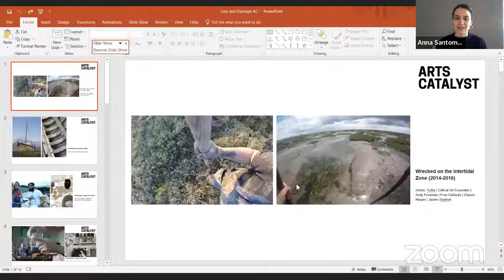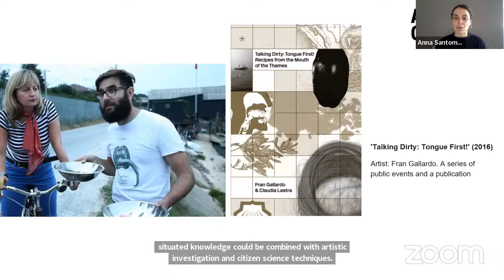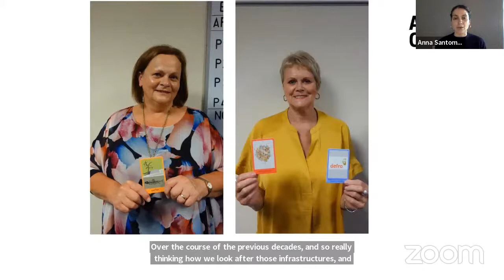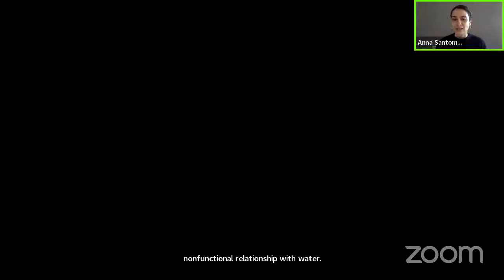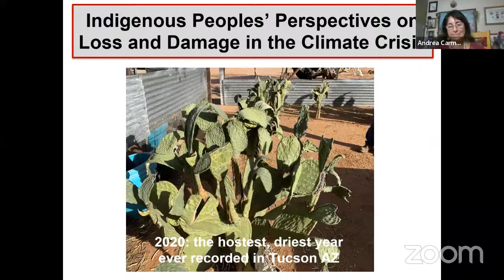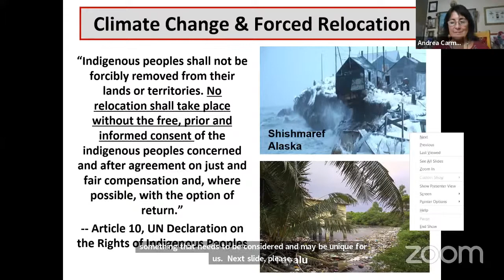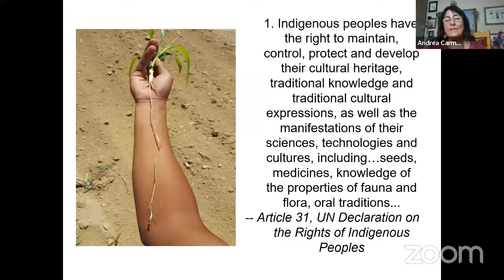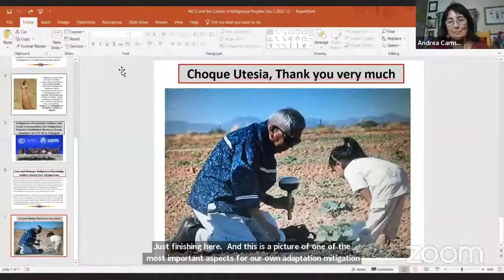Creative Climate Justice - Loss & Damage